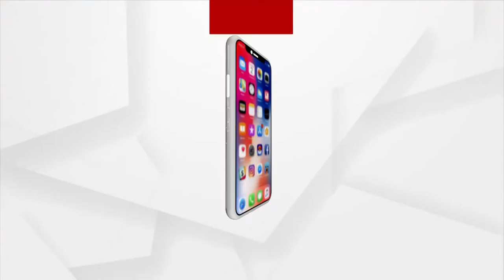BJP To Hold High Level Meeting On Dec 17, Odisha In-charge Sunil Bansal To Take Part In The Meeting